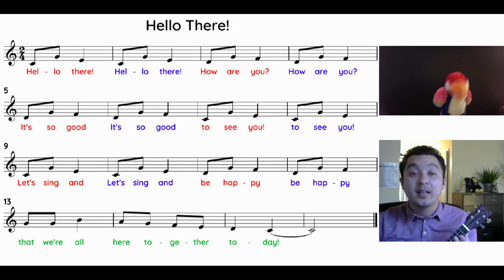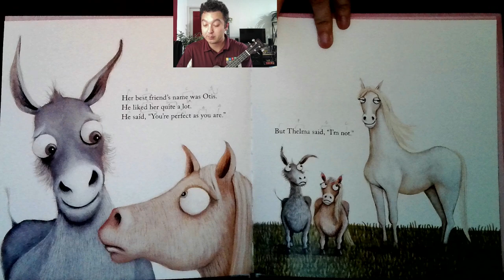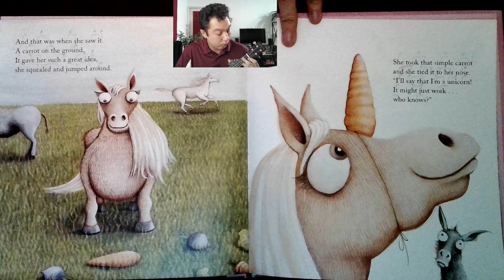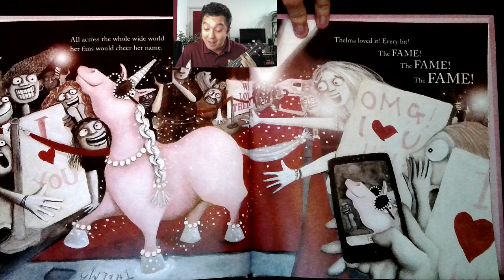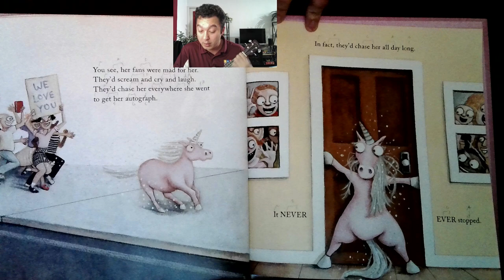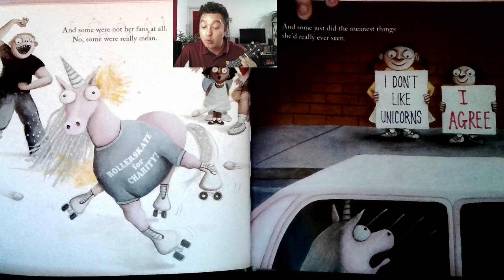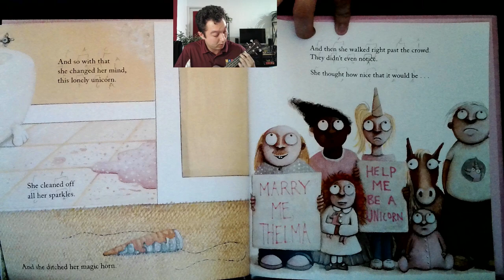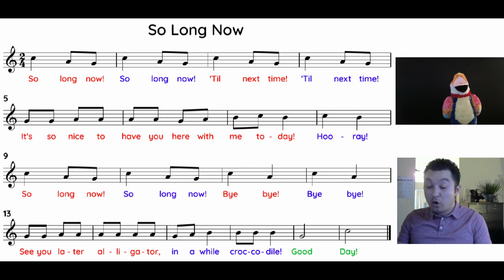Thelma the Unicorn: Sing Along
00:00 - Intro
00:13 - Hello Song
00:54 - Book Sing-Along
15:33- So Long Now